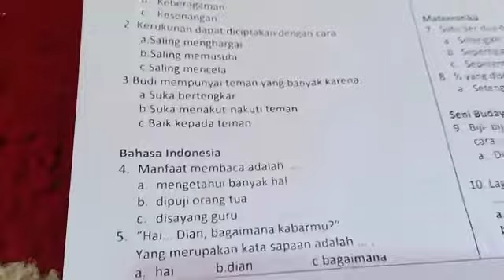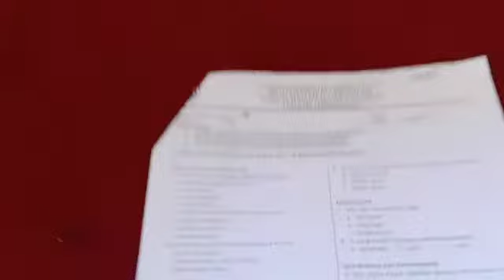belajar bersama membahas soal UTS ,bimbel kelas 2..SPB kalirejo bersama miss roroe